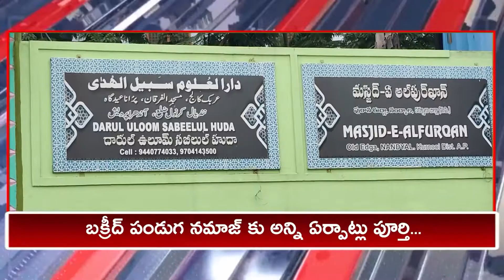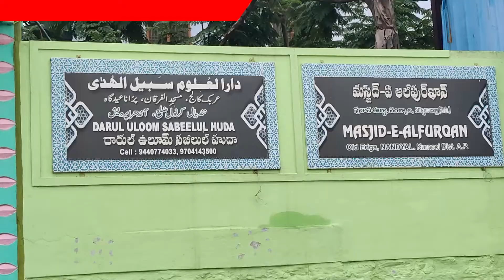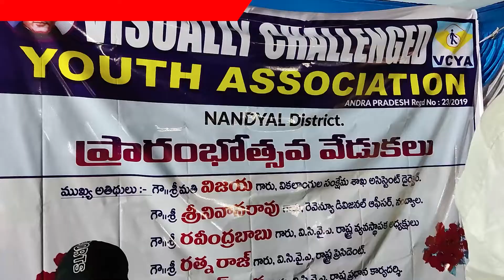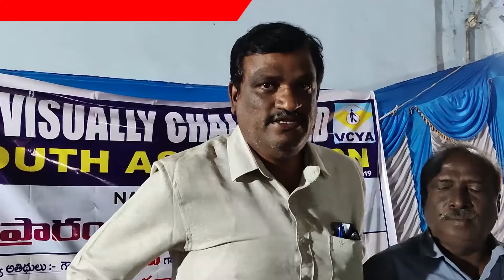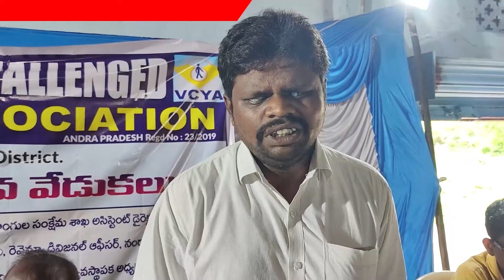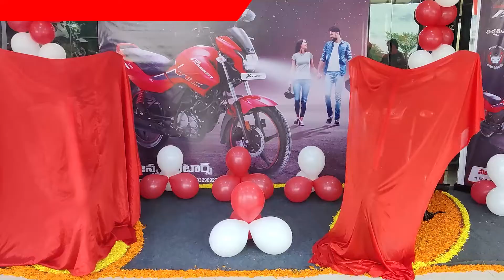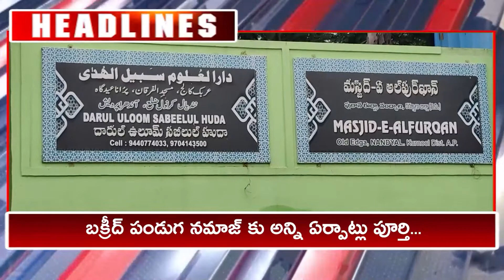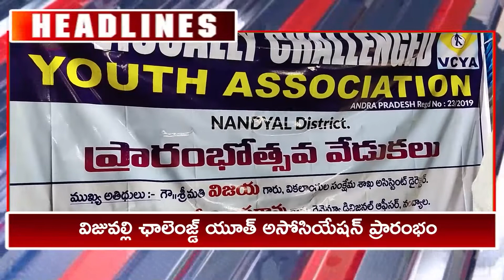NANDYALA SASHYA TV NEWS// 09-07-2022